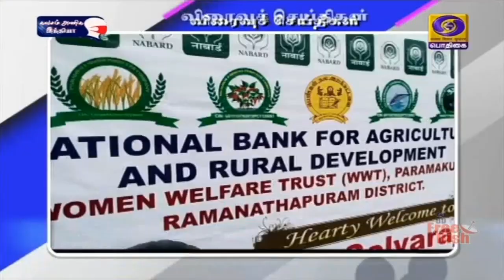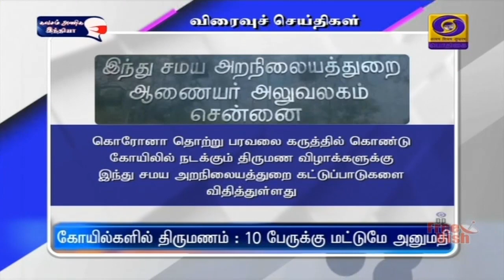பொதிகை காலை 8.00 மணி விரைவுச் செய்திகள் [14.04.2021]PodhigaiTamilNews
1) புதிய தலைமை தேர்தல் ஆணையர் பொறுப்பேற்பு

2) ரூ.21,000 கோடி நபார்டு கடனுதவி

3) கோயில்களில் திருமணம் : 10 பேருக்கு மட்டுமே அனுமதி

4)    ரூ.500 அபராதம்

5) வருங்கால வைப்புநிதி ஆணையர் தகவல்

6) உச்சநீதிமன்றம் உத்தரவு

7) தரத்தை மேம்படுத்த நடவடிக்கை